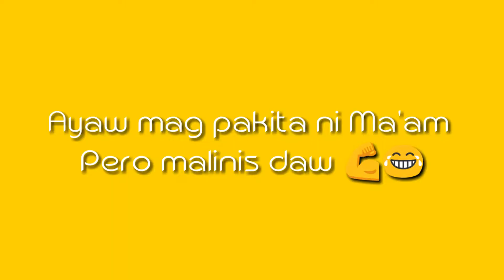Nag linis kame ng basurahan!! (Good kame kay Ma'am 😂)